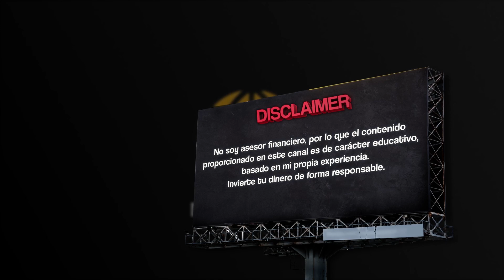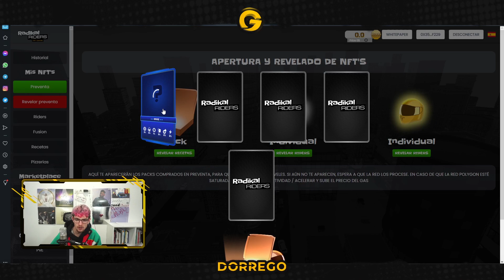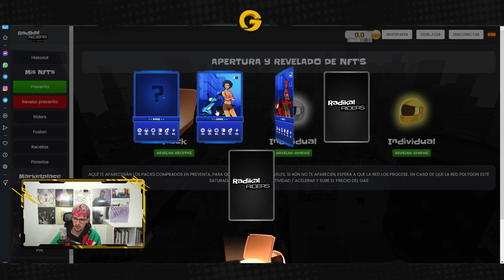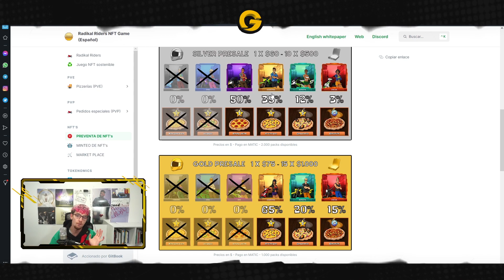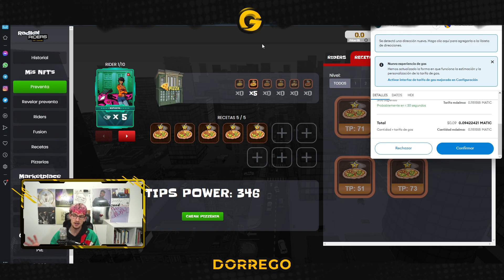INVIERTO +350$ EN ESTE NUEVO JUEGO NFT CON POTENCIAL Y DAREMOS BECAS | Radikal Riders